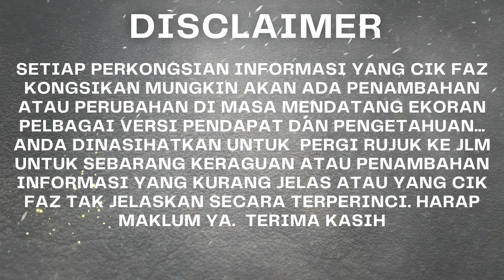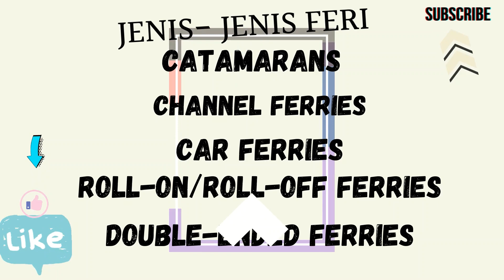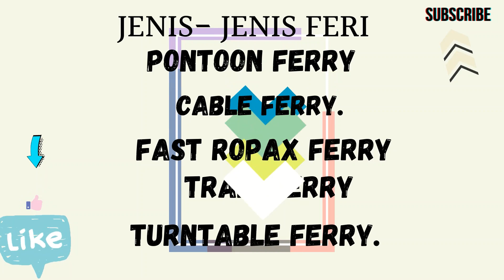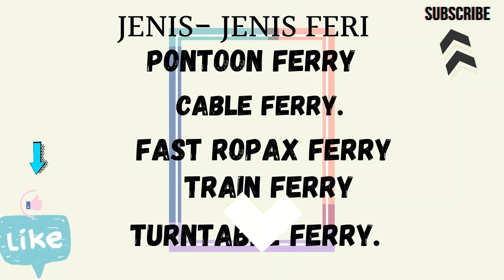JENIS KAPAL DI LAUT [PART 5] || FERI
Salam dan hai semua, terima kasih singgah ke channel ini! Mesti ingat ada satu jenis feri ja kan, masa cik faz tahu informasi ni terkejut juga banyak juga jenis feri ya... jadi cik faz share kepada semua. semoga bermanfaat bagi yang memerlukan.

p/s: bagi nak cadang any topik boleh komen dibawah ya. tq for support.

selingan video: credit to all owner pictures.